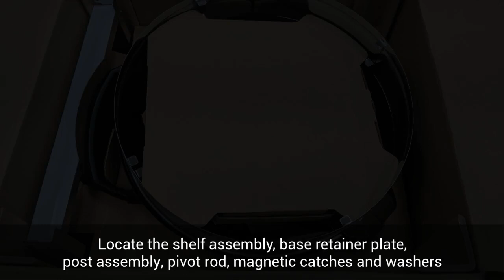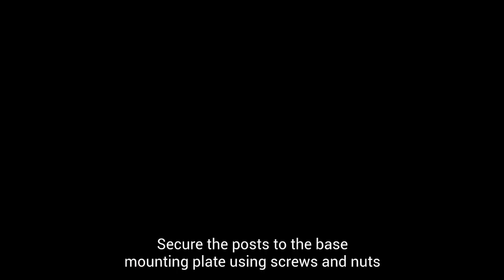How to Assemble Napoleon Pro 22 Cart Charcoal Kettle Grill (PRO22K-CART-2)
In this video, we will show you how to assemble your newly bought Napoleon Pro22 Cart Charcoal Kettle Grill.  Just follow the instructions and get ready for a full-sized grilling experience!

Assembly Instructions:

Locate the shelf assembly, base retainer plate, post assembly, pivot rod, magnetic catches and washers.

Remove the protective film from the shelf assembly.

Insert the magnetic catches into the shelf assembly.

Slide the pivot rod through the holes in the shelf assembly and slide a washer over each end.

Slide each post assembly over the ends of the pivot rod.

Locate the shelf and post assembly in the base retainer plate and open the shelf to access mounting holes.

Secure the posts to the base mounting plate using screws and nuts.

Align the cart support with the mounting holes in the posts and secure with screws.

Align front cart panel, insert handle and secure the handle and front cart panel with screws and nuts.

Thread casters into bottom shelf assembly and tighten.

Slide axle through bottom shelf assembly.

Slide the wheels onto the axle and secure with axle caps.

Insert the bracket wire support into the bottom shelf and secure the tabs.
Locate the shelf and front panel assembly on the bottom shelf assembly and secure with screws.

Locate the shelf wire in both posts and secure it with the clip on the bottom shelf.

Locate the air vent support lugs in the base and secure it with nuts
Install all air vent support nuts and tighten.

Remove the hinge screw and take the lid off the middle ring.

Align the holes in the middle ring with the base and secure with screws and nuts.

Align the bolts in the base with the notches in the base retainer plate.

Place the lid on top of the middle ring and replace the hinge screw.

Insert the reflector plate, charcoal grate and charcoal baskets.

Insert the cooking grids and adjust to your desired cooking height.
Install the ash collector.

The ash collector also serves as the lower air vent adjustment.

All done! Enjoying using your new Napoleon Pro Cart Charcoal Kettle Grill.